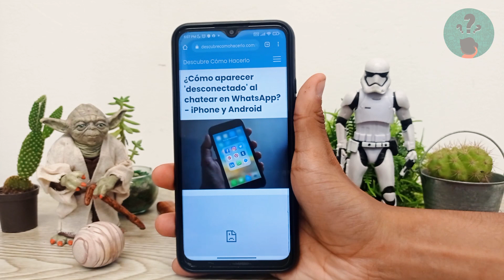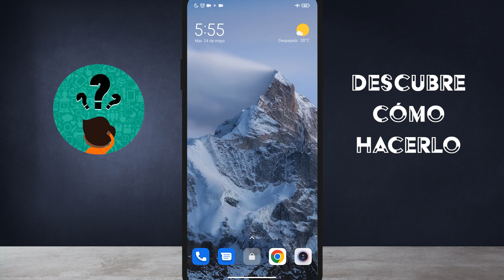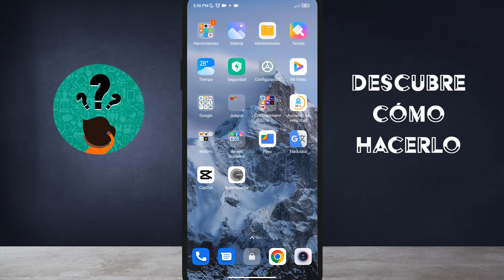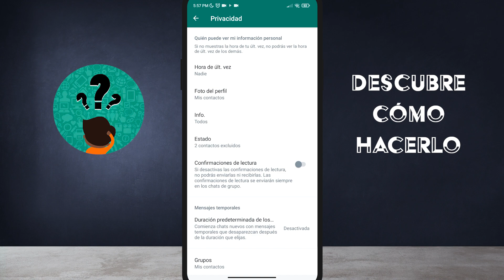¿Cómo aparecer 'desconectado' al chatear en WHATSAPP? - iPhone y Android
En este video descubre Cómo aparecer 'desconectado' al chatear en WHATSAPP. En el Canal Descubre Cómo Hacerlo encontrarás el mejor contenido. ¡No te lo puedes perder!